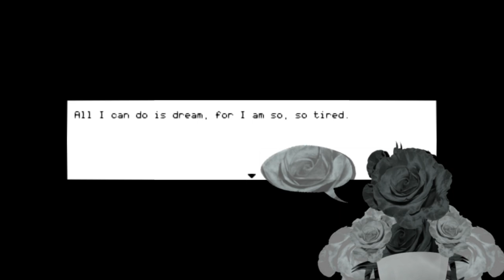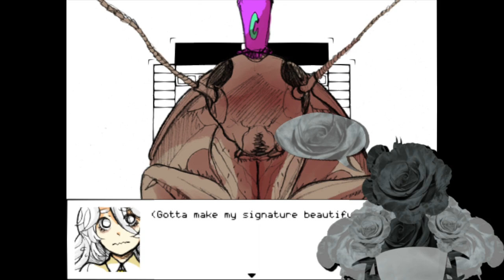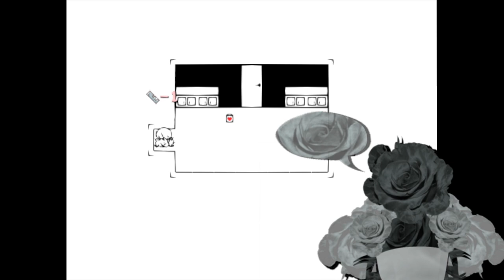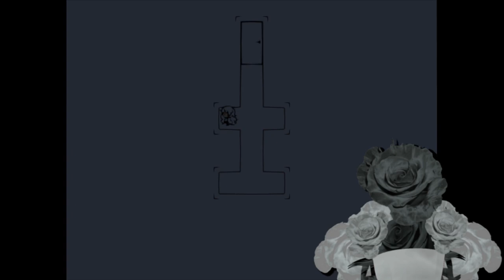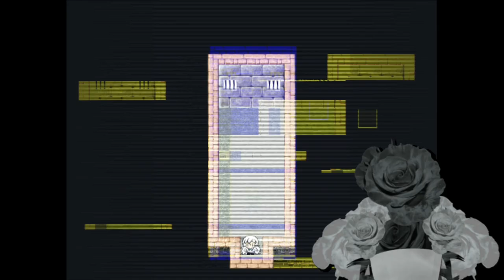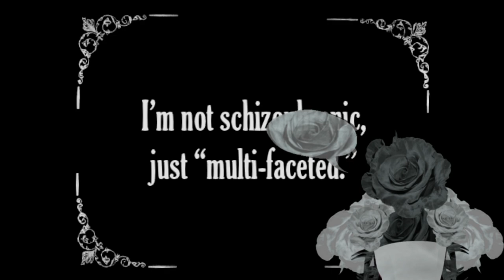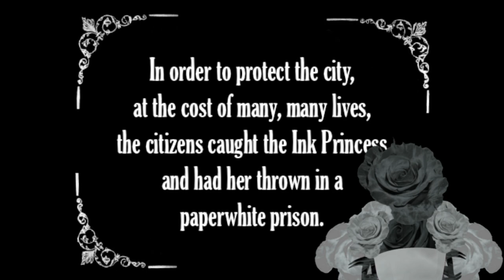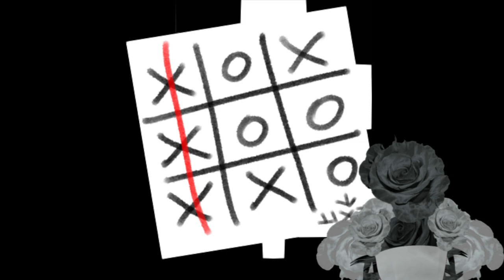Puppet, Puppet | Hello Charlotte EP1: Junk Food, Gods and Teddy Bears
Take the pills

Model from me:
Me!